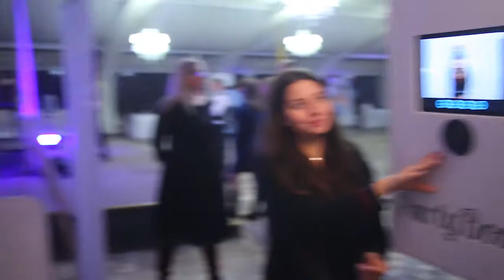brt evropa ng